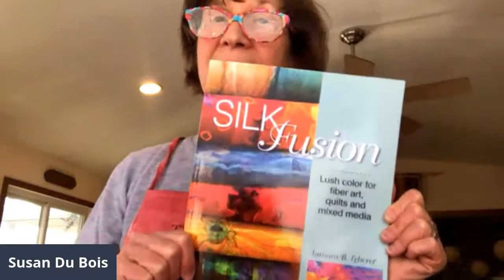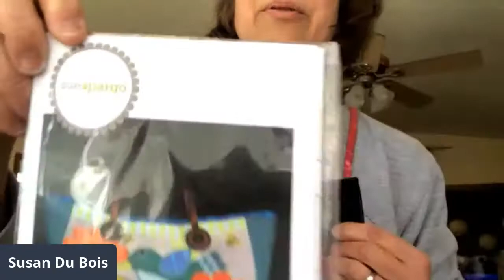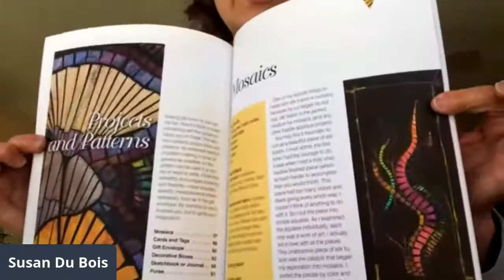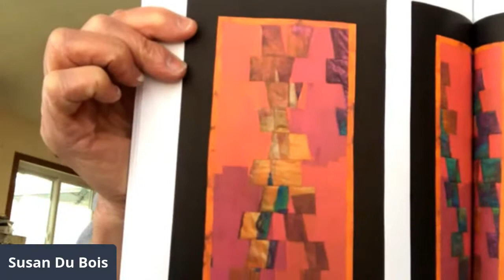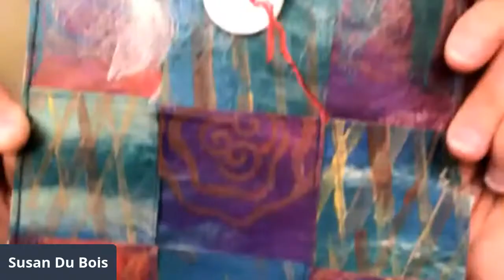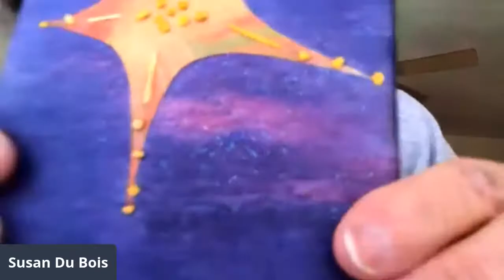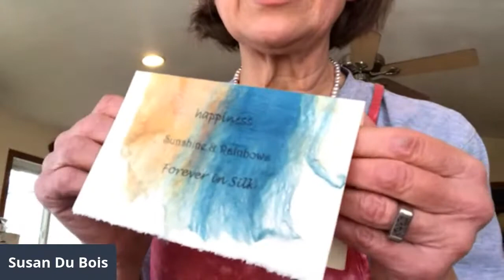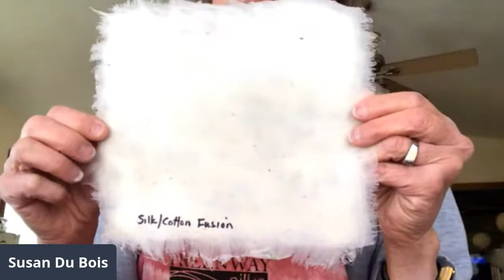Wednesday at Noon--Silk Fusion and Silk Hankies with Susan!!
Join us  for an interactive interview with Susan from Treenway Silks
LOVE LOVE LOVE --- all the inspiration, tips and techniques!!